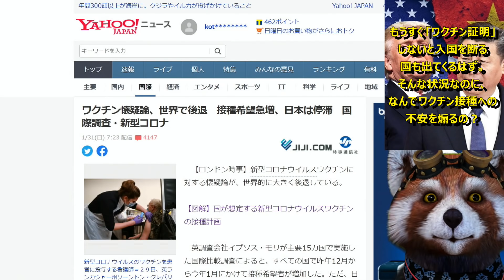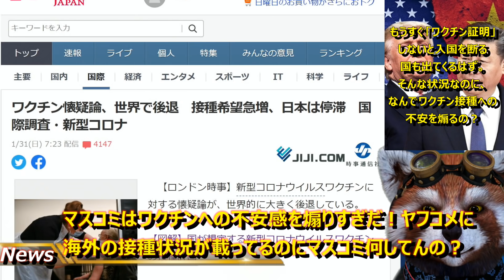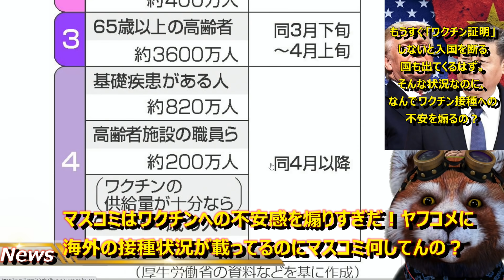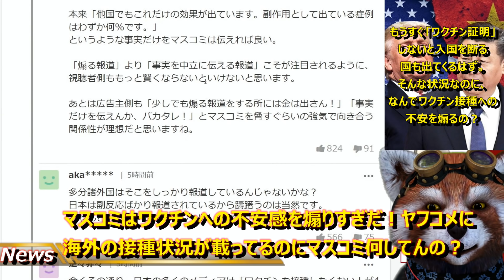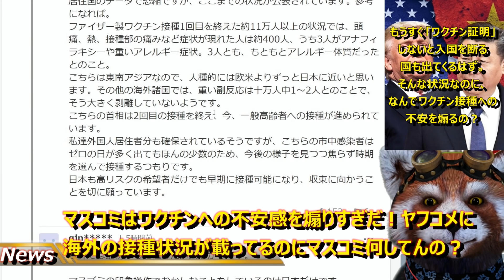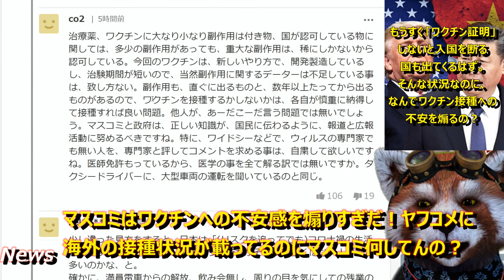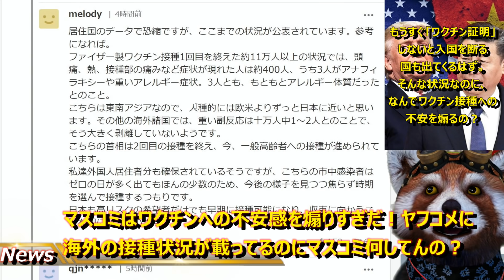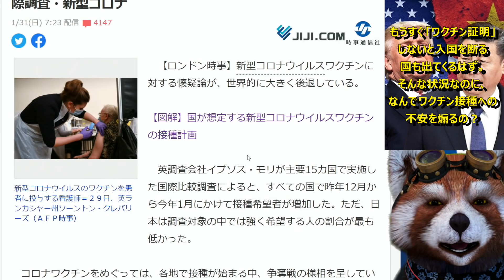【コロナ怖いのにワクチン打ちたい日本人は17%】マスコミが不安を煽りまくった結果「コロナも怖いけどワクチンも怖い」という訳のわからない状況に！海外では既に数十万~数百万単位で接種が始まってる！ヤフコメ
ヤフコメより情報が遅くなったマスコミ(笑)

海外ではガンガンワクチン打ってるのに、

日本ではマスコミの煽り報道のおかげで、

ワクチンを不安がる人たちが増えている(笑)

じゃーどうしたいのよ。

これ経済復活の大きな障害になるぞ。

■参考にしてる主なニュースサイト
●Total News World